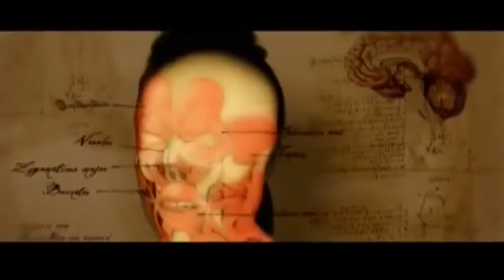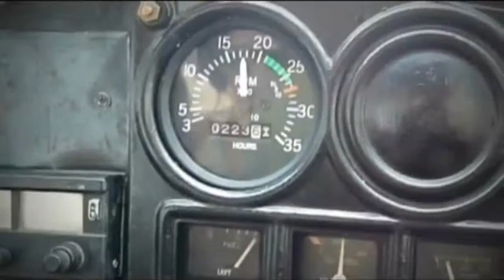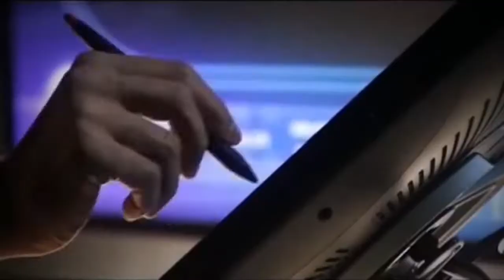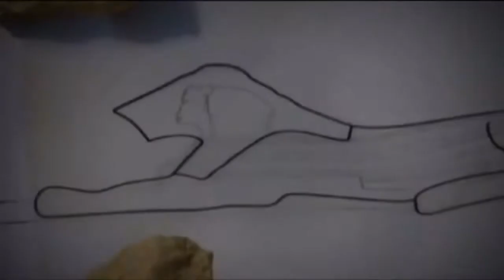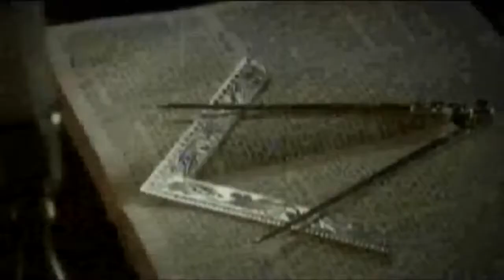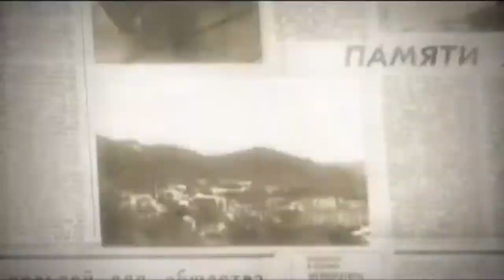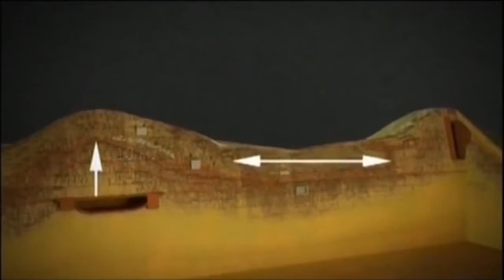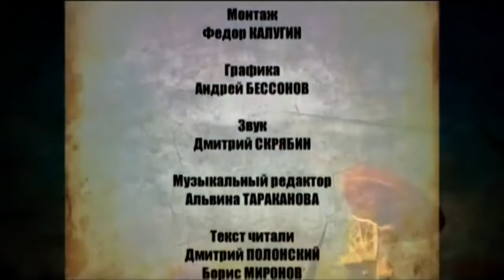Территория заблуждений. Выпуск от 5.12.2017